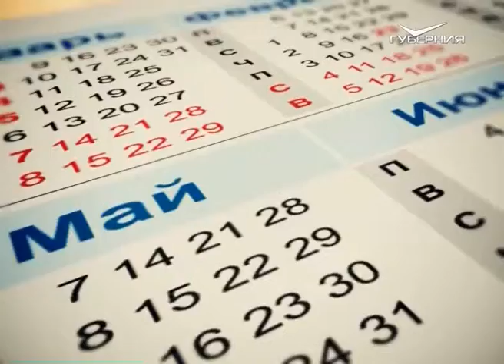Календарь губернии 25.11.2015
25 ноября 1886 года в Самаре ввели новые правила борьбы с пожарами. С той поры, как только где-то в главном городе губернии случалось возгорание, на пожарной каланче зажигали фонари. При этом воду в Самаре тогда экономили, как могли. Во время пожара жителям строго-настрого запрещалось брать её из водоразборных колонок.
Весть о смерти одного из самых известных русских писателей и мыслителей Льва Николаевича Толстого многие жители Самарской губернии восприняли как большое личное горе, ведь судьба его была тесно связана с Самарским краем. Великий литератор не раз приезжал сюда, общался с крестьянами, пил кумыс, а в непростое время, когда в губернии свирепствовал сильный голод, помогал нуждавшимся. Поэтому неудивительно, что всего через несколько дней после смерти Льва Николаевича Толстого, а именно 25 ноября 1910 года, в Самаре состоялся вечер его памяти.
Ежегодно 25 ноября во всём мире отмечается Международный день борьбы за ликвидацию насилия в отношении женщин. По статистике ООН, примерно 35 % женщин подвергаются тем или иным формам насилия на протяжении своей жизни. Причём в ряде стран, по некоторым данным, эта цифра гораздо выше. Между тем насилие в любой форме является прямым нарушением прав человека. И этому явлению должно быть противопоставлено как минимум полное общественное неприятие.